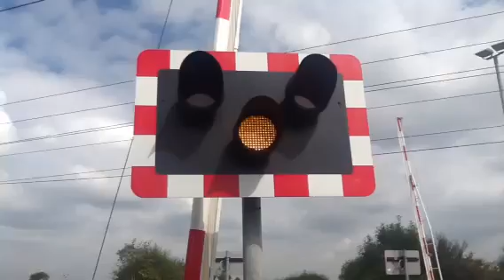Oster fen level crossing (lincs) Tuesday 2.9.14